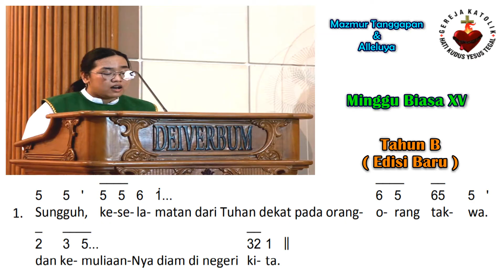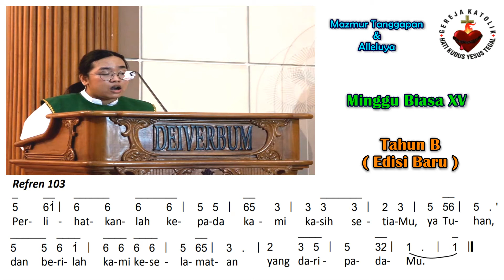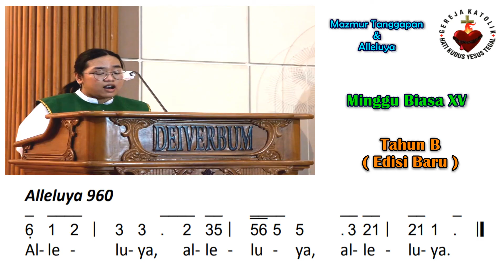Mazmur Tanggapan & BPI (Baru) | Hari Minggu Biasa XV (Tahun B) - 14 Juli 2024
Hari Minggu Biasa XV - Tahun Liturgi B

Refrain Mazmur : 103
Refrain Alleluya : 960
Halaman : 254-255
Pengarang Lagu Mazmur : Kanis Teti

Pilihan Nada Dasar Mazmur : Cis
Pilihan Nada Dasar Alleluya : E

Pemazmur : Bernadhetta Stella C
Organis : Damasus Yoga Wijatmiko